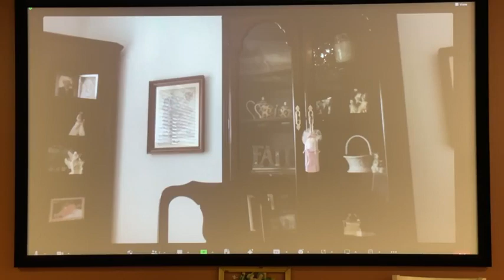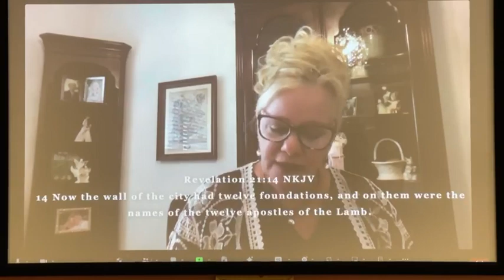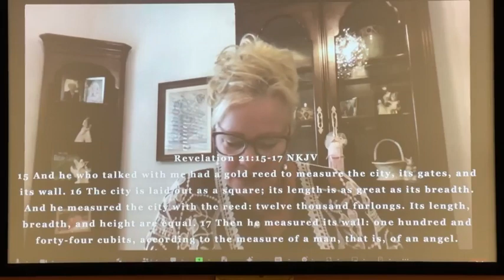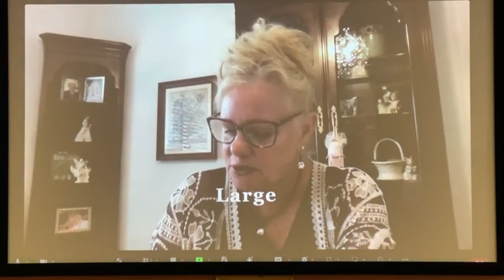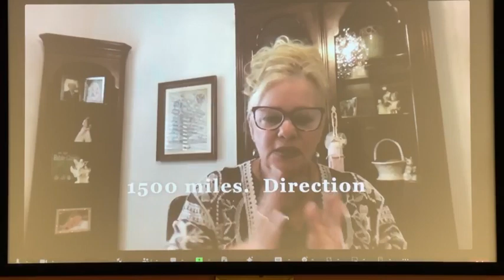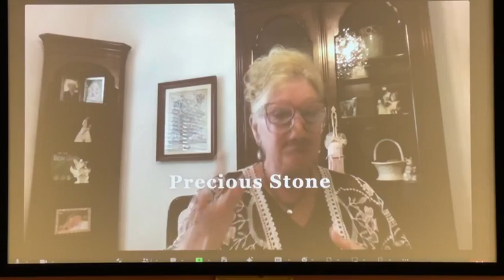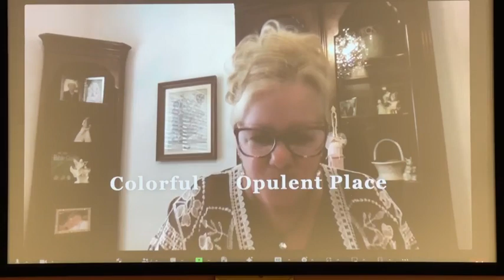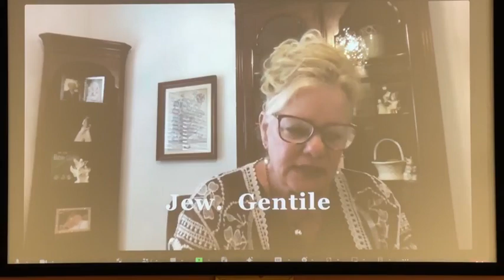The Glory Of The New Jerusalem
Pastor Debra Groller
Revelation
Chapter 21 Pt 2 Study Guide
5/7/24

This chapter has proven to be one great and joyful anticipation of our eternal home just over the mountains. There are no words to describe ALL God has planned for those He loves, that’s you and me family!

1) Verse 14 tells us the foundation of the wall in the New Jerusalem has 12________ and each layer is the names of the ___________
2) Ephesians 2 tell us that that all we are is built on the ____________ of the ____________
3) So the gates have the names of the 12 Tribes and the foundation of the wall the names of the______________A beautiful picture of the Old Testament and______________
4) The last 3 points of The New Jerusalem continued from last week
a) The city will be_____________
• It’s laid out as a __________ and its length width and height are all ______
• Even though its described as a square its actually a ___________
• It measures _____________ the amplified and other translations call it_________ These are all ancient measurements that equal___________ in every ___________That makes it roughly the size of the___________ or from here to__________________making it a huge place

b) The city will be beautiful with every precious____________-
• Verse 18 tell us the walls are ____________ and the city is ______________ like clear glass
• The only way to understand this is to just know that the _________ of God will shine every wall and every street and everything for evermore
• John also tells us there are 12 _____________ to the wall each with not only the names of the Apostles but each a ___________ color. This reminds us of the Ephod the ___________ Priest wore
• Many think this is where the idea of the birthstone originated
• The city will be _____________ beautiful and an __________place with colors we have never ever seen
c) The city will have no____________
• There will be no Temple because v 3 tells us_________________ also Paul told us in ________________ then we will see ___________________
• Another reason for no Temple is there is no_____________ and ___________ will be a minute by minute experience all day everyday
5) Verse 24 tells us the nations will walk in this light, who are the nations____________ again reminding us that the new Jerusalem  is a place for __________  and ___________ followers of ___________________
6) The Chapter ends by_______________ us that only those names written in the Lambs Book of____________ will be there

Group Discussion

1) Read Hebrews 11:8-10
• Abraham did not just believe he did the works of believing……What are you doing that has a direct connection to looking and waiting for the New Jerusalem

2) What part or parts of the book of Revelation has had the greatest impact on you. What have you done in response to that impact